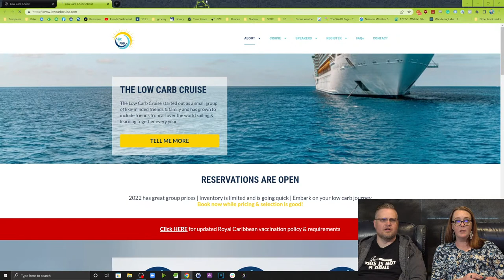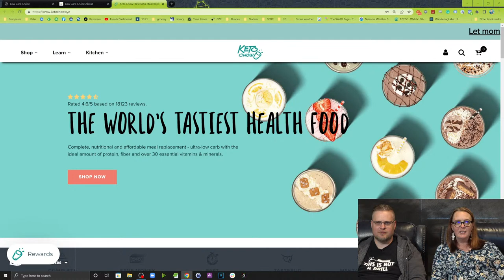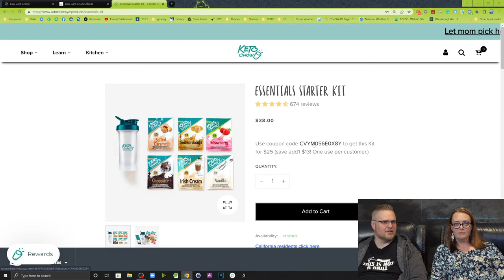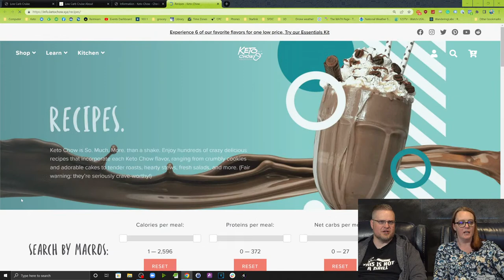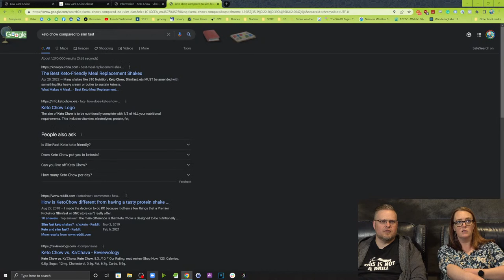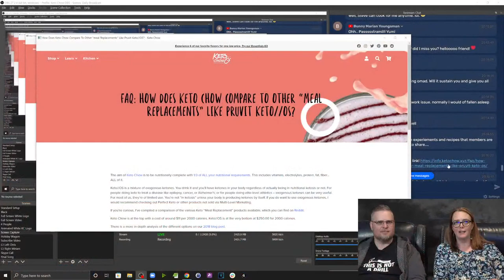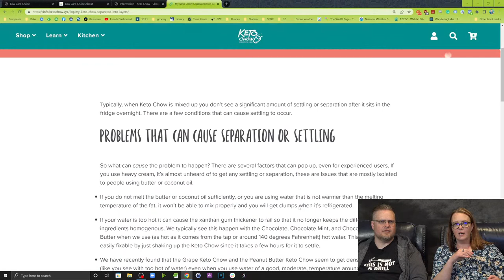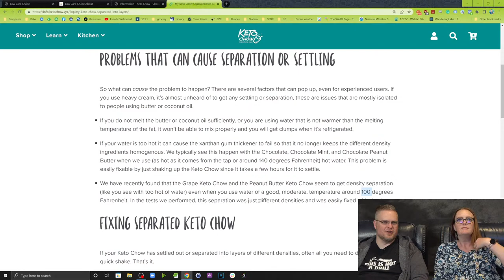How do I use my Rewards? | Mixing Grape Keto Chow | May 3, 2022 | Weekly Live Stream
Join Chris and Miriam every Tuesday night on our live stream broadcast! We'll be answering questions, talking about upcoming news, events, giveaways, and more!

0:00 Hi everybody!
1:30 When you're trying to lose weight do you mix the shakes without fat?
5:02 Why would the bottle explode?
8:57 Did you see what happened to Serious Keto?
9:38 Find your why.
11:55 Omelette Bar on the cruise!
18:30 If you've never been on a cruise.
21:24 Happy Birthday, Mad for Sax
25:25 Zombie
26:21 Cheese and Avocado.
30:44 How do you apply rewards?
33:00 Can you use rewards on subscriptions?

37:42 If you're brand new here...
38:48 Tell us about the product.
41:59 Lots of Keto friendly recipes.
45:42 Zaida asked “I just received my kit today, but I’m concerned with the total sugar. With my supervised program, I cannot have any sugars except for sweeteners. What kind of sugar makes up .75g of sugar?”
48:23 Does Keto Chow put you into ketosis?
58:16 How do we contact you?
1:01:01 Keto Chow nutrition
1:05:34 Brenda wanted to know “I have never had this issue. The grape and the butter doesn’t want to mix. I use butter with all my keto chows. For some reason, this packet of grape didn’t want to mix. It still tasted ok just not as smooth. I don’t know if others have had this issue with the grape.”